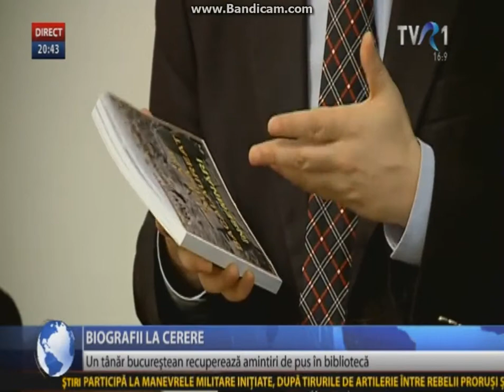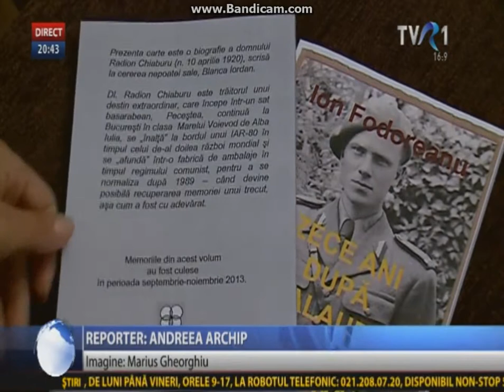Serviciile memorialistice, prezentate la Telejurnal (TVR, ora 20:00)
Dl. Neagu Djuvara nu a putut participa.